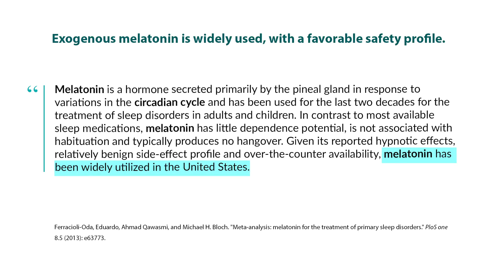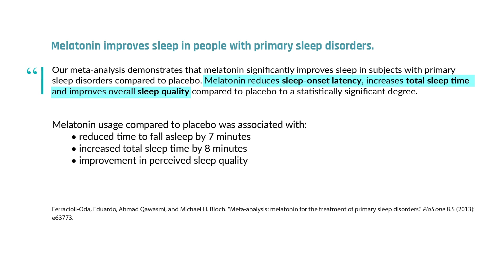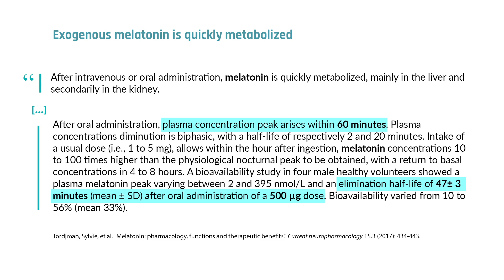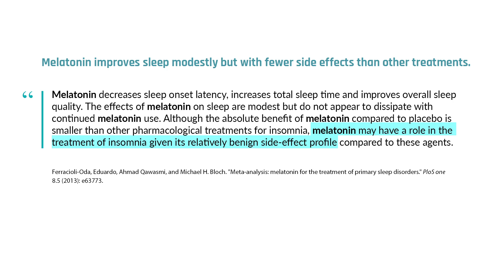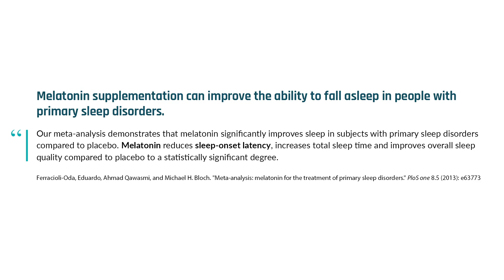Is taking melatonin as a supplement a good idea? | Dr. Satchin Panda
Melatonin, also called the sleepiness hormone, is produced primarily in the pineal gland of the brain. In response to waning daylight levels, melatonin levels rise, typically two hours before habitual bedtime, and decline in the morning. Melatonin is also produced in the gut and is available as a dietary supplement. Some people with primary sleeping disorders use melatonin to help them fall asleep. While some research indicates that melatonin helps with sleep latency — or the ability to fall asleep — it may not support a person's ability to stay asleep. The increasing popularity of melatonin as a sleep aid may be due to its lower side effect profile than other sleeping medications. In this clip, Dr. Satchin Panda describes the pharmacokinetics and possible benefits and drawbacks of taking supplemental melatonin.

Original episode published on July 6, 2021